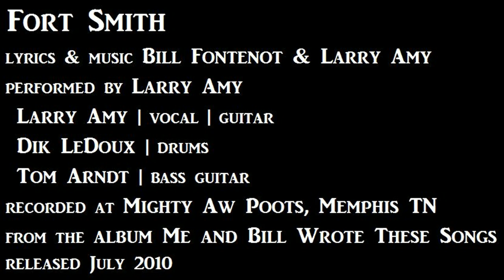Larry Amy - Fort Smith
lyrics & music Bill Fontenot & Larry Amy
performed by:
Larry Amy | vocal | guitar
Dik LeDoux | drums
Tom Arndt | bass guitar
recorded at Mighty Aw Poots, Memphis TN
from the album Me and Bill Wrote These Songs